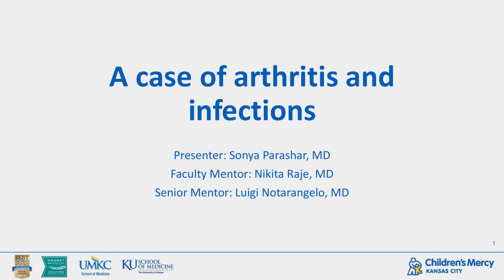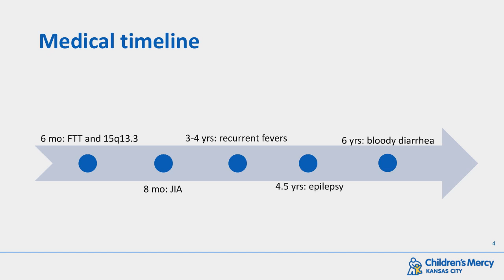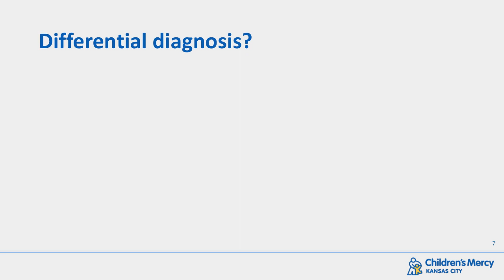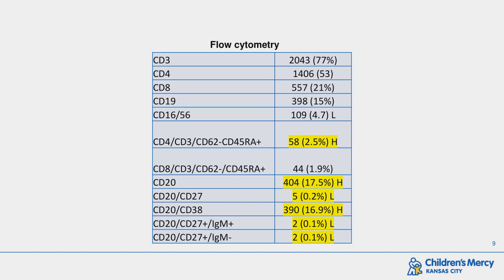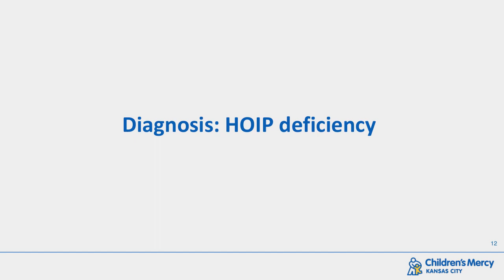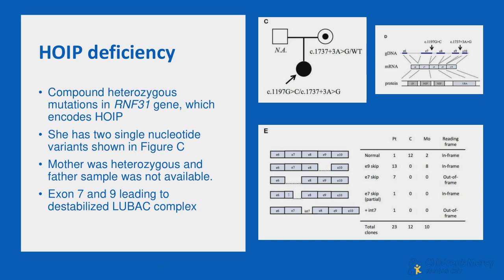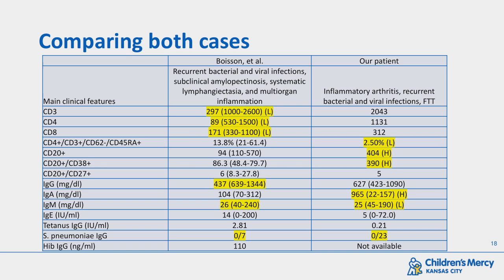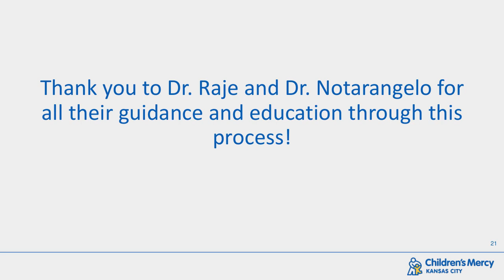April 19, 2022 CIS Case Conference Webinar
"A case of arthritis and infections"
Sonya Parashar, MD

Senior Expert
Luigi Notarangelo, MD